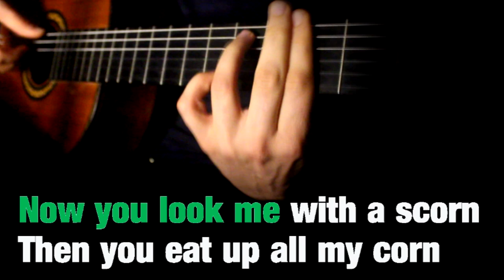Bob Marley - Crazy baldheads - Acoustic Karaoke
Acoustic karaoke with  guitar from the song "Crazy Baldheads", by Bob Marley
Band arrangement (guitar and bass) transposed to Nylon acoustic guitar. Let´s sing!
Instrumental - Backing track - Karaoke with lyrics

Lyric
Crazy Baldheads

Them crazy, them crazy
We gonna chase those crazy
Baldheads out of town
Chase those crazy baldheads

I and I build the cabin
I and I plant the corn
Didn't my people before me
Slave for this country
Now you look me with a scorn
Then you eat up all my corn

We gonna chase those crazy baldheads
Chase them crazy
Chase those crazy baldheads out of town

Build your penitentiary, we build your schools
Brainwash education to make us the fools
Hate is your reward for our love
Telling us of your God above

Here comes the conman
Coming with his con plan
We won't take no bribe, we got to stay alive